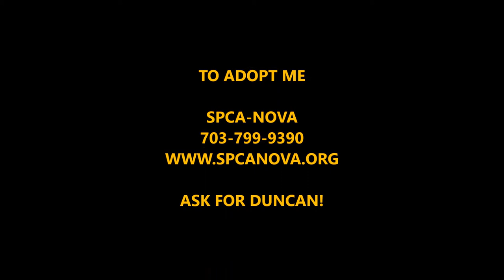Duncan recently broke out of a Puppy Mill | SPCA-NOVA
Duncan, a 1.5 year old Maltese/Poodle mix recently broke out of a Puppy Mill and is ecstatic about his new found freedom!

To Adopt Duncan:
SPCA NOVA